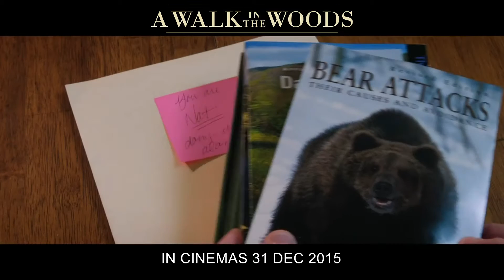A Walk In The Woods - Official Trailer (In Cinemas 31 Dec 2015)